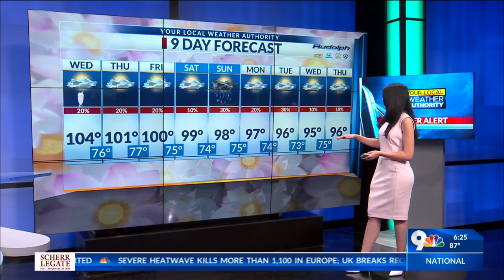Roxy's Wednesday Forecast: Hot and humid!